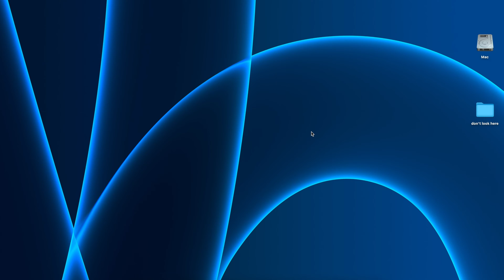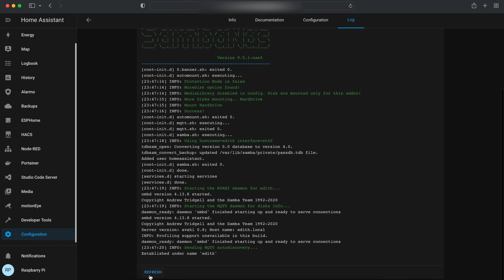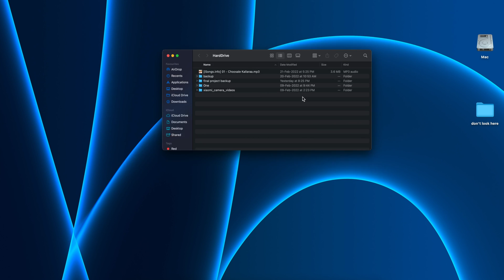Connect external Hard Drive into home Assistant in Raspberry pi 4b in 3min 2022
in this video, I'm going to show you how I managed to access my Home Assistant file in RASPBERRY pi 4b using Samba share. so I'm making a video for you guys,  so you can share your data easily on your local area network.

SATA to USB Adapter.
old CPU fan for better cooling.